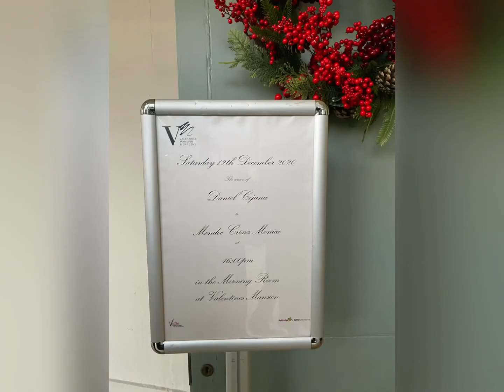Our wedding ceremony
Having your wedding ceremony when covid 19 is around, is a truly challenging game to play